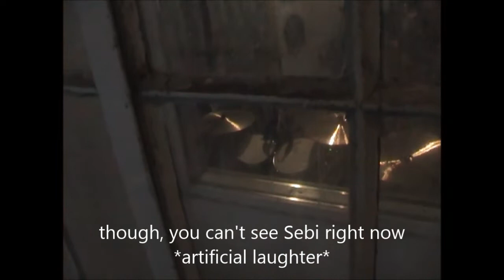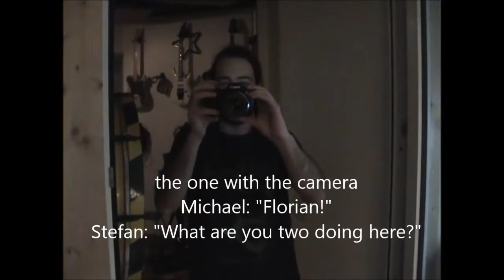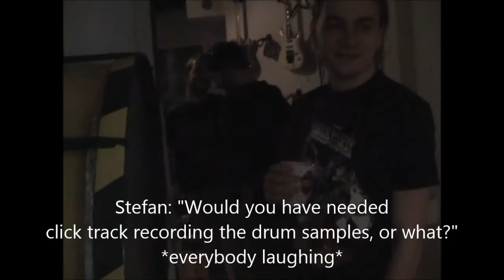KÜENRING in the studio February 2020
A short "studio-tour", done during the Hounds' recording sessions for their upcoming album.